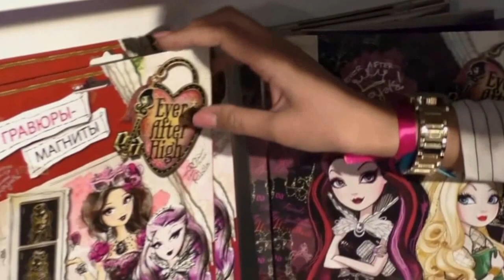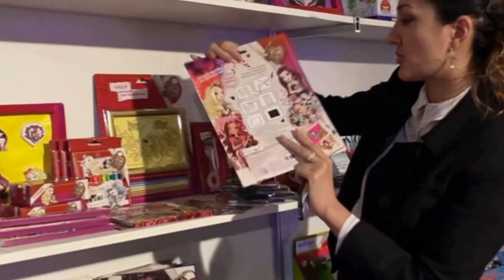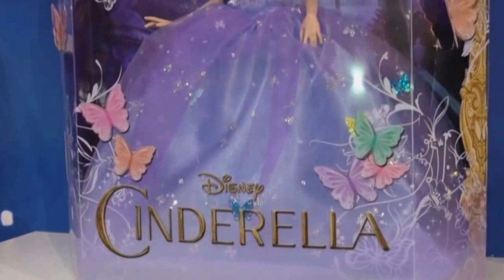Monster High, Ever After High - Kids Russia 2015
Отправляемся на выставку игрушек и посмотрим интересные товары для творчества Монстр Хай и Эвер Афтер Хай!